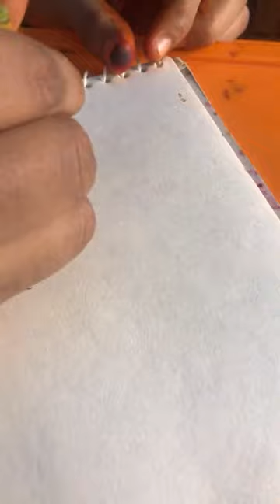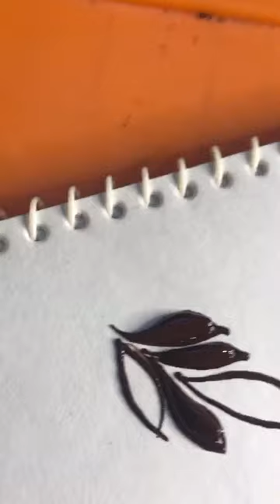Different type of leafs🍂🌱liveclass demo trendy hennadesign ghousiaowais ♥️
In this video We will teach you how to join Leaf with fgrids spirals and borders.
Step by step work is done by us which is very helpful for beginners...
These videos are totally free of cost and in my video there are very easy tips like how to join motives,how to draw a crown and the most important thing in my videos is that we are sharing our 15 year experience...